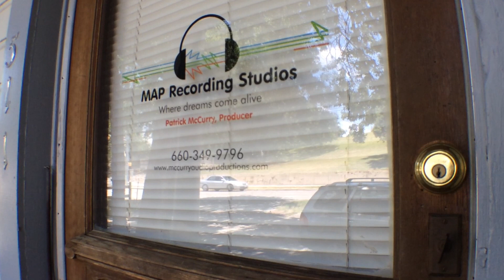MAP Recording Studios (San Marcos, TX)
Promotional Video for: Patrick McCurry of MAP Studios
Camera Work & Editing by: Shane Scholwinski (Atypical World Productions)
Song- Pushing and Pulling by: Patrick McCurry